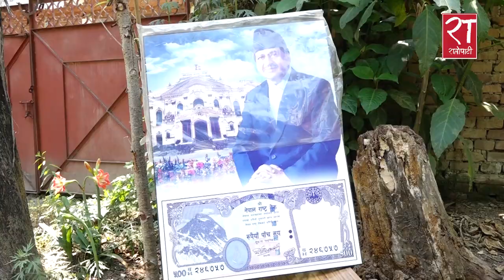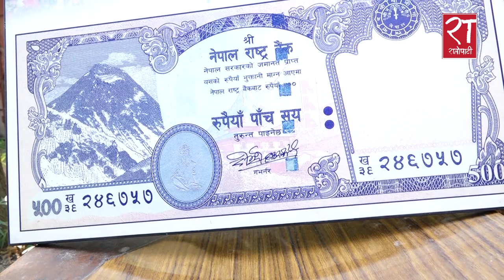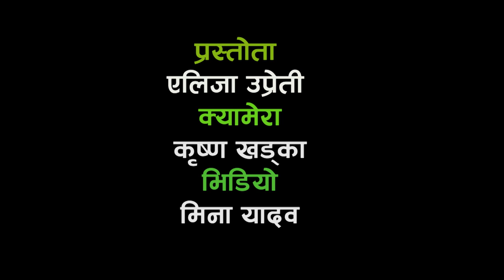पूर्वगर्भनर दीपेन्द्रबहादुर क्षेत्रीका ‘असफलता’ का किस्सा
Former Governer Dipendra Bahadur Chettri